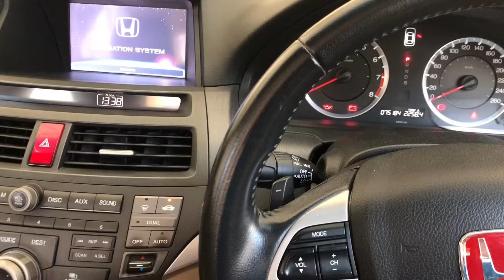วิธีแก้ไขกระจกไฟฟ้าไม่ทำงาน ด้วยตัวเองเบื้องต้น Honda Accord